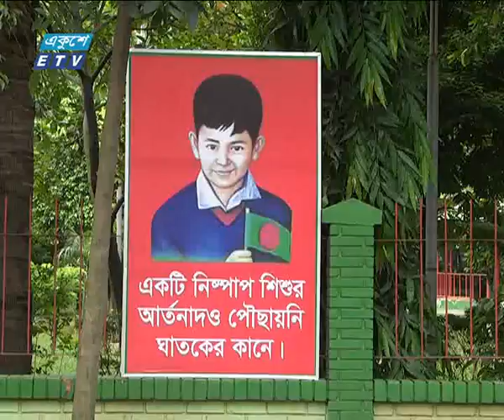Suffering Park Uttara Model Town। | ETV News By Akhil Poddar 15.07.2018